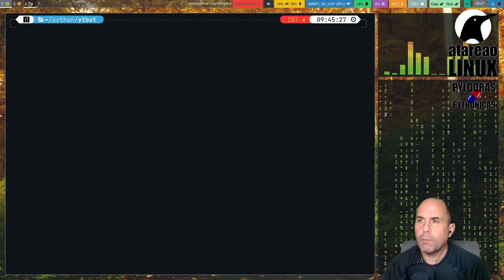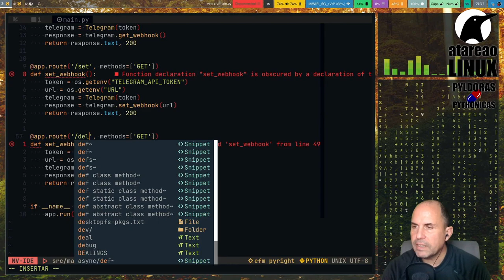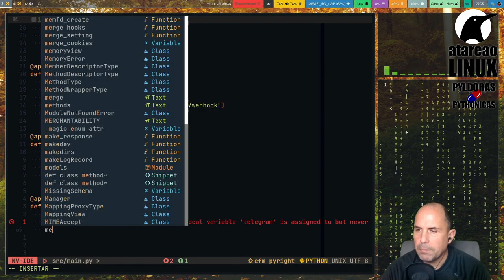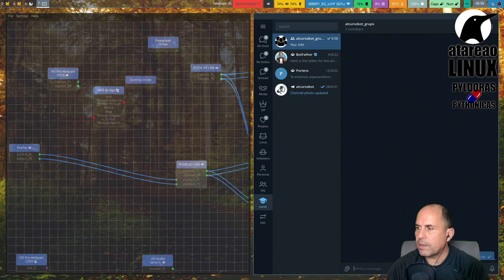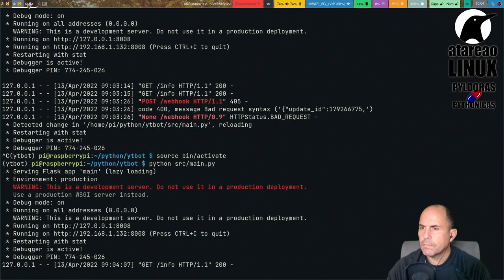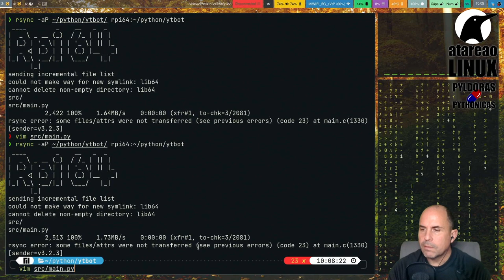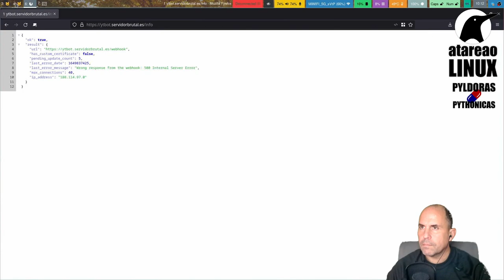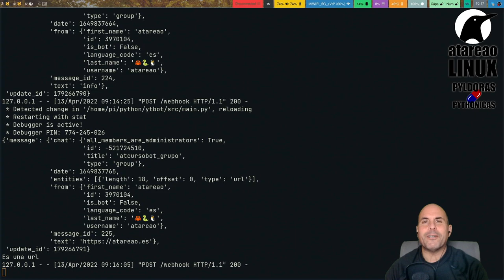Bot de telegram para descargas vídeos de YouTube. El webhook.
En este segundo vídeo encontrarás como establecer el webhook,y como comenzar a recibir tus primeros mensajes de Telegram. Por supuesto como revisar que te llega y que hacer con ello.